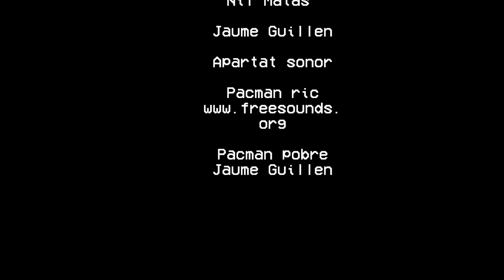Pacman fam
Metàfora sobre la fam al món, agafant com  a gràfica els videojocs.